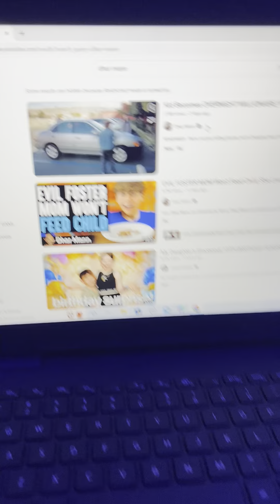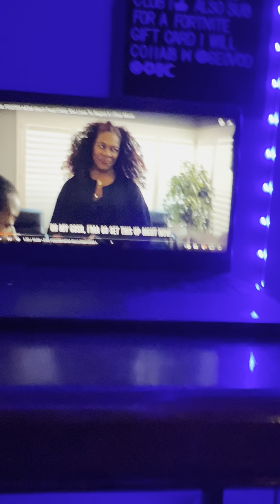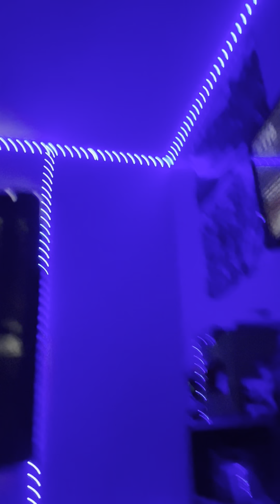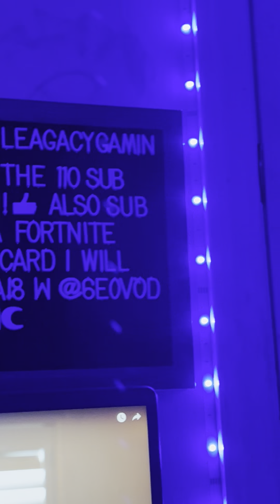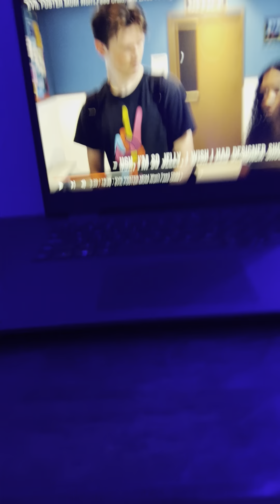REACTION VIDEO EVIL FOSTER MOM DOSENT FEED KID!